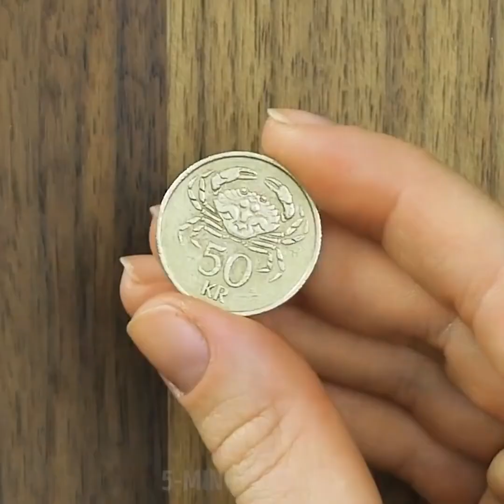11 SZALONYCH PROJEKTÓW, KTÓRE MUSISZ WYPRÓBOWAĆ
NIESAMOWITE PROJEKTY „ZRÓB TO SAM” NA KAŻDĄ OKAZJĘ

Witajcie moi drodzy! Przygotowaliśmy dla was nową porcję niesamowitych hacków dla dzieci. Sprawdźcie nasze świetne pomysły i koniecznie powiedzcie nam w komentarzach, który najbardziej przypadł wam do gustu.

W naszych filmikach znajdziecie mnóstwo fajnych pomysłów i hacków z różnych dziedzin - mamy więc triki szkolne, kulinarne, krawieckie, z wykorzystaniem starych zabawek i wiele innych.

Umiejętność tworzenia własnych ubrań jest bardzo przydatna. Dzięki naszym wspaniałym pomysłom, dowiecie się jak wyrazić swoją kreatywność poprzez ubrania. Pokażemy wam na przykład 20 sposobów na ozdobienie koszulki.

Jeśli macie w domu stare rzeczy, nie wyrzucajcie ich zbyt pochopnie. Zawsze można zrobić z nich coś ciekawego. Ze starych zabawek stworzycie lampę, z kartonowych pudełek zrobicie zabawkową kuchnię i nawet z potłuczonego talerza wykreujecie piękną mozaikę.

Oglądając nasze filmiki uczycie się, jak w pełni wykorzystać kosmetyki do makijażu, jak własnoręcznie stworzyć przydatne gadżety, takie jak projektor czy głośniki, jak z prostych składników szybko przyrządzić pyszne posiłki.

Jest tak wiele wspaniałych pomysłów, które mogą ulepszyć wasze życie i to za grosze! Oszczędzajcie pieniądzę i stwórzcie coś razem z nami!

ZNACZNIKI CZASU:

00:19 – Malowanie za pomocą kredek woskowych

02:25 – Kopiowanie dzieła sztuki

04:15 – Dekoracja z kamieni

07:00 – Woskowa biżuteria

10:42 – Niezwykły pasek